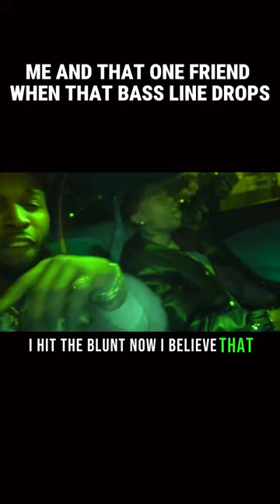Bass VIBES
Me and that friend who loves music, bass and blunt.